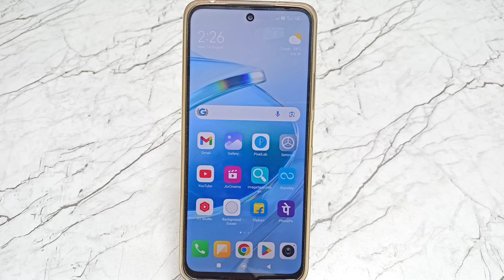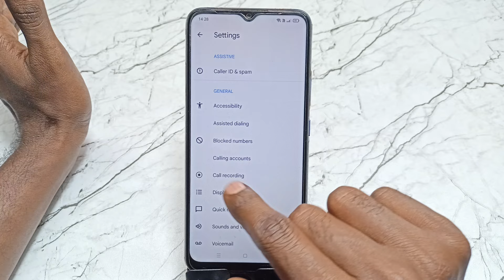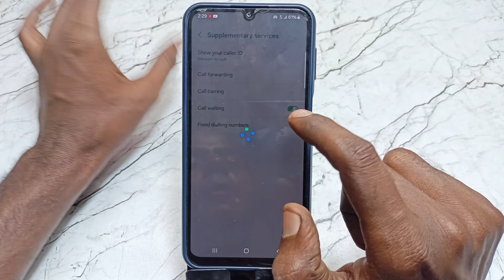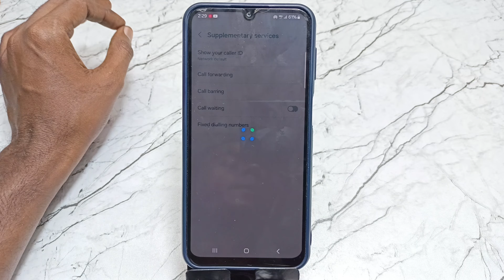mobile par kisi se baat karte samay koi dusra call aaye to pata nahi chalta | call settings android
1)Phone par kisi se baat karte samay koi dusra call aaye to pata nahin chalta
2)Call par kisi se baat karte samay koi dusra call aaye to pata nahin chalta
3)Phone par baat karte samay dusri call ka pata nahi chalta
4)Call par baat karte samay dusri call ka pata nahin chalta
5)Call aane par dusri call ka pata nahin chalta
6)Kisi ka phone aata hai to pata nahin chalta hai
7)Call par baat karte samay dusri call ka pata nahin chalta hai